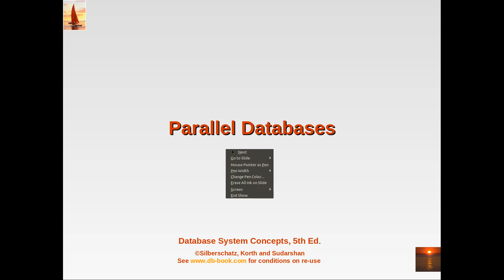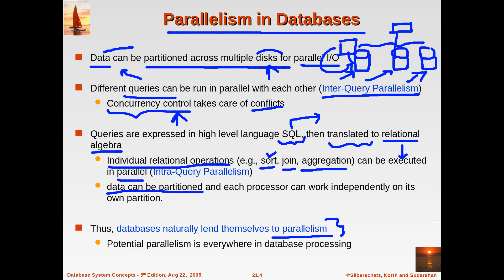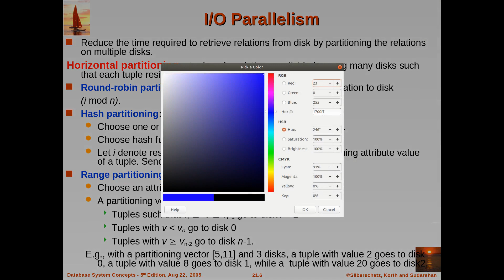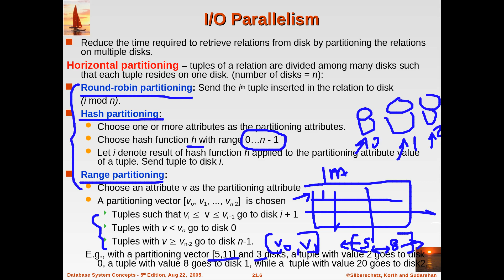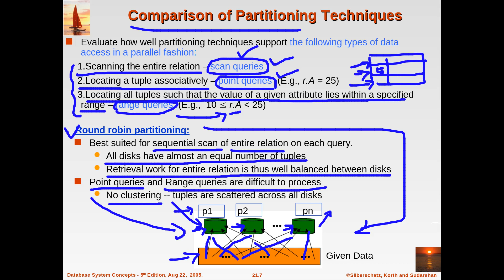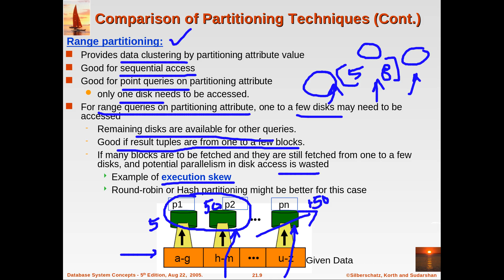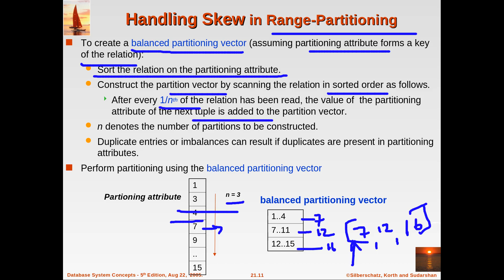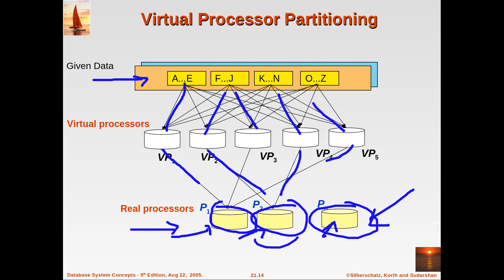ADVANCED DATABASE CONCEPTS- PART 3 (PARALLEL DATABASES- I/O PARALLELISM)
PARALLEL DATABASES (I/O PARALLELISM)